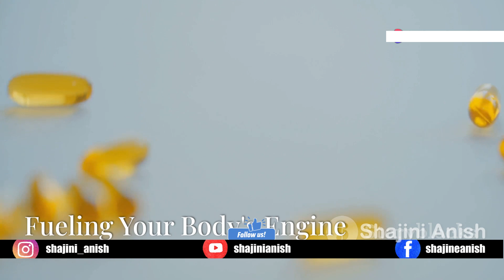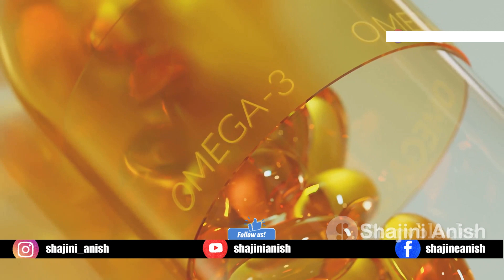30 Days of Omega-3 Transformation You Can't Miss!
Dive into the world of Omega-3s with today's deep dive on the monumental benefits of fish oil supplements for your health. From reducing inflammation and enhancing heart health to boosting brain power and improving mood, Omega-3 fatty acids like EPA and DHA are vital components for maintaining overall well-being. This video will guide you through the science-backed advantages of incorporating Omega-3-rich foods and high-quality fish oil supplements into your daily routine. Plus, discover real-life testimonies on how Omega-3s have transformed health, including better skin, hair, and nails, and significantly reduced joint pain. Don't miss out on learning how to select the best fish oil supplements and what to consider before starting a new supplement regimen.

OUTLINE:

00:00:00 The Omega-3 Revolution
00:00:45 Fueling Your Body's Engine
00:01:33 Sharpening the Mind, Lifting the Mood
00:02:31 Real People, Real Results
00:03:28 30 Days to a Healthier You
00:04:16 A Note of Caution
👩🏻  About Me
Name - Shajini Anish

For more videos about skincare, k-beauty, hair tips and tutorials, skincare routines, product trials, Hauls, reviews, and lifestyle, then be sure to subscribe, and don’t forget to leave your questions down below!